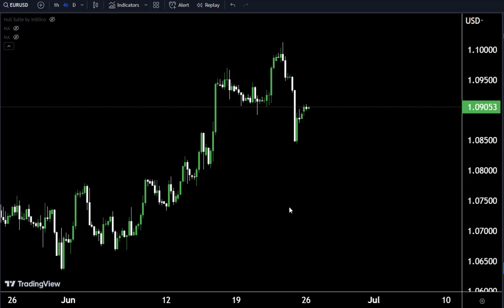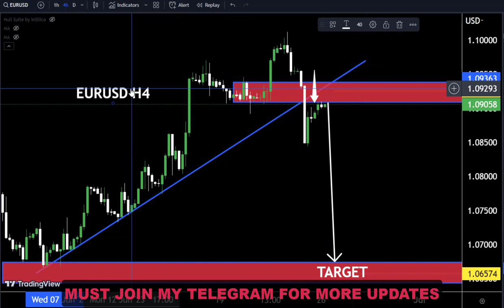EURUSD Strategy TODAY 26 JUNE | XAUUSD Analysis Today 26JUNE Eurusd FORECAST TODAY#eurusd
Hello Traders
today US30 analysis 👆
🟢This Video includes_  (EURUSD market update)
🟢What is The Next Opportunity on EURUSDMarket